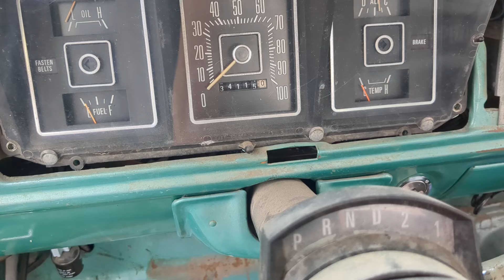Ford 347 - Holley Sniper Stealth - Open Headers